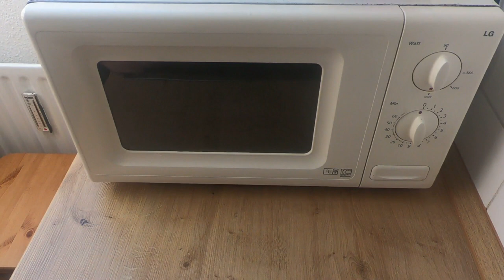Вишнёвый пирог - бюджетный. Дрожжевой, открытый.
Для рецепта нам понадобится:

Тесто:
360 гр просеянной муки тип 405 (из магазина Альди)
12 гр свежих дрожжей ( или 5 гр сухих-опару делать в этом случае ставить не нужно а дрожжи сразу смешивать с мукой )
50 гр сахара
120 мл. тёплого молока
30 сливочного мягкого масла
5 гр соли
1 куриное яйцо ( 50-55гр )
60 гр сметаны - любой жирности. Я добавил 30%

Начинка:
350 гр консервированной вишни
100 мл вишнёвого сока ( от 330 мл находящихся в банке )
0,5 ч.л. молотой корицы ( если есть)
ваниль( если есть)
40 гр кукурузного крахмала
150 мл вишнёвого сиропа ( варенье без ягод ) или заменить на 150 мл имеющегося на вашей кухне любого джема

Пропитка:
Остаток вишнёвого сока уварить с добавлением
50 мл красного вина (любого и если есть и можно ) до примерно 150 мл
25 гр сахара
Пропитывать ( количество )на ваше усмотрение

Глазурь:
Сироп смородиновый ( кленовый, как вариант тёмное варенье )

Выпекать в нижнем положении духовки, прогретой  до 180°С без конвекции, 40 минут

Для пирога с "Шапочкой"
Тесто: 420 гр муки
200 мл молока
5 гр соли
1 куриное яйцо
55 гр сливочного масла
30 гр сметаны​
5 гр сухих или 12-15 гр свежих дрожжей
2 ст.ложки сахара​
150 гр теста от общей массы для​"Шапочки"
Если без вишни а с джемом из смородины и абрикоса, то:
смородиновый 400 гр ( Альди ) только 200 гр
абрикосовый 450 гр ( Алъди ) всю банку

Или на оборот-кому как больше нравится